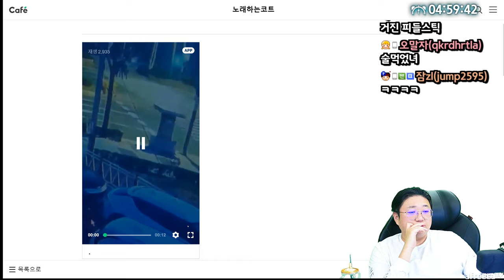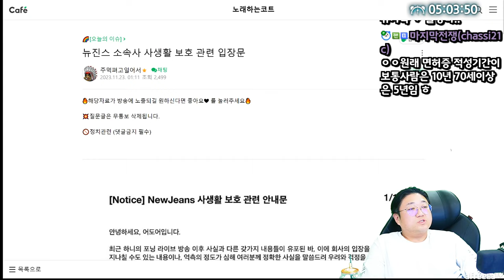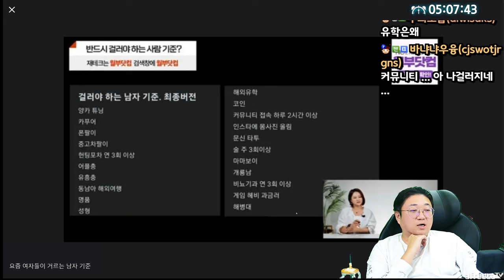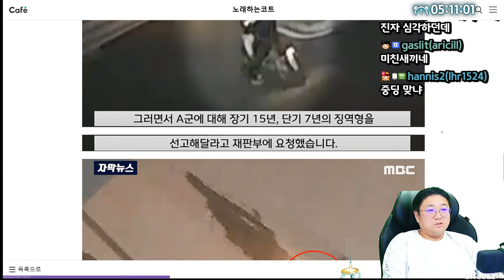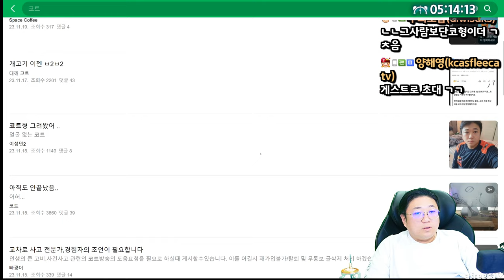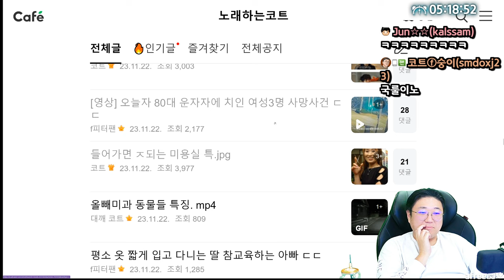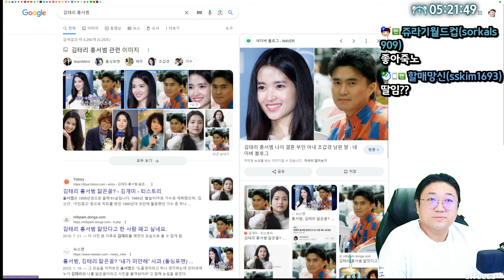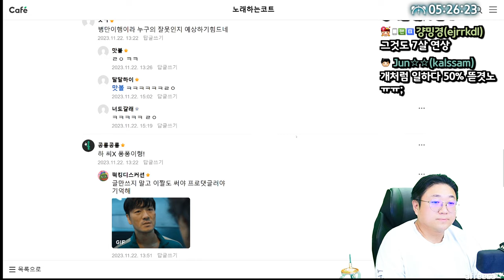도플갱어를 만났습니다... (23.11.23-5)